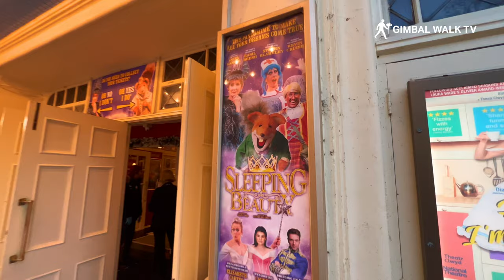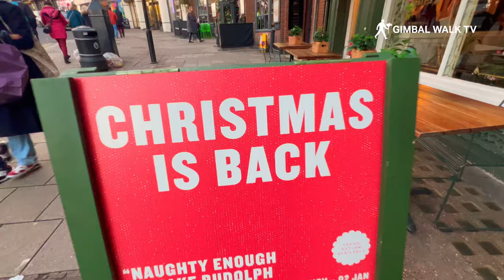WINDSOR | A walking tour of Royal Windsor England UK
WINDSOR | A walking tour of Royal Windsor England UK from The River Thames to Windsor Castle.
Windsor is a historic market town located in the county of Berkshire, England. It is situated approximately 20 miles west of London and is known for its stunning castle, which is the largest and oldest occupied castle in the world. The town has a population of approximately 33,000 people and is a popular tourist destination, with millions of visitors each year coming to see the castle and explore the town's historic streets and buildings.

Windsor has a rich history that dates back to the Roman era. The town was originally founded as a fortified settlement by the Romans, who built a fort on the site to defend the important road that ran through the area. In the Middle Ages, Windsor became an important center for trade and commerce, with a weekly market being held in the town.

Today, Windsor is a bustling town with a thriving economy and a rich cultural heritage. The town is home to a number of historic landmarks, including the Windsor Castle, St. George's Chapel, and the Royal Windsor Castle. These buildings, along with other historic sites, are open to the public and offer a fascinating glimpse into the history of the town.

In addition to its historical sites, Windsor is also home to a number of parks and green spaces, including the Windsor Great Park and the Home Park. These areas offer a peaceful escape from the hustle and bustle of the town and provide a great place to relax and enjoy the natural beauty of the area.

Overall, Windsor is a charming and picturesque town with a rich history and a strong sense of community. It is a great place to visit and explore, with something for everyone to enjoy.

Windsor Castle is a royal residence located in the town of Windsor, Berkshire, England. It is the largest and oldest occupied castle in the world, and has served as the official residence of the British monarch for over 900 years. The castle is a stunning example of medieval architecture and is a popular tourist destination, with millions of visitors each year coming to see the castle and explore the beautiful grounds.

Windsor Castle is located on a hill overlooking the town of Windsor, and is surrounded by beautiful gardens and parkland. The castle is made up of several buildings, including the Round Tower, the Great Hall, and the State Apartments. The castle also has a chapel, St. George's Chapel, which is the burial place of many members of the royal family, including King Henry VIII and Princess Diana.

In addition to its historical and architectural significance, Windsor Castle is also an important cultural and ceremonial site. The castle is the location of the Order of the Garter, the oldest and most prestigious order of chivalry in the world, and the castle is also the site of the Changing of the Guard ceremony, which takes place daily.

Overall, Windsor Castle is a must-see destination for anyone visiting the town of Windsor or the surrounding area. It is a beautiful and historic site that offers a glimpse into the rich history and traditions of the British monarchy.